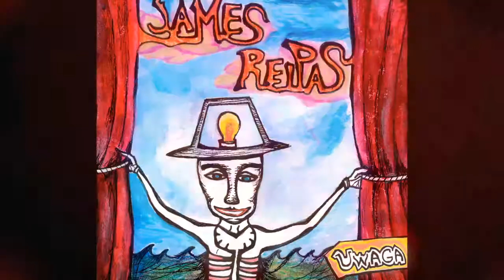James Reipas: Kashahum [#04 Uwaga]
Artist: James Reipas
Album: Uwaga
Year: 2005
Label: Freakdance Records
Country: Finland
Track#: 04
Title: Kashahum

Digital download available worldwide thru Rebeat